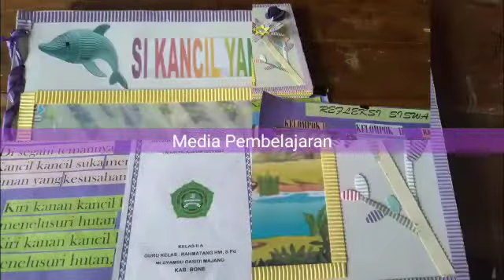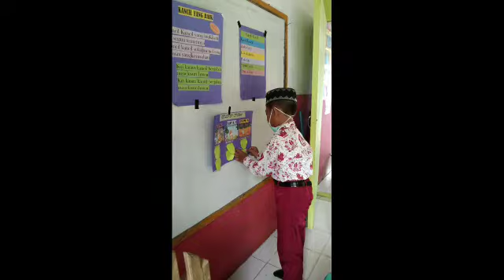Pembelajaran Literasi melalui media BIG BOOK. Rahmatang HW, S.Pd. MI Syamsu Rasyidi Majang.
Pembelajaran Literasi melalui media BIG BOOK.
Rahmatang HW, S.Pd
Di MI Syamsu Rasyidi Majang.
Guru Kelas 2A MI Syamsu Rasyidi Majang

Keuntungan Menggunakan Big Book

Mohana Nambiar (1993: 5) menyebutkan beberapa keuntungan menggunakan Big Books yaitu sebagai berikut:

a. karena Big Books berukuran besar, siswa dapat melihat gambar jalannya cerita dengan jelas, seperti saat mereka membaca buku sendiri. Hal tersebut tentu akan menarik bagi siswa,

b. Big Books membuat siswa menjadi lebih fokus terhadap bahan bacaan dan juga guru. Biasanya jika guru menggunakan buku biasa, siswa akan asyik bermain sendiri. Namun, dengan Big Books siswa akan tertarik dan mau mendengarkan cerita dari guru,

c. siswa akan lebih mengerti dan memahami isi cerita dalam Big Books daripada buku bacaan biasa karena kata-kata yang terdapat dalam Big Books merupakan kata-kata sederhana. Siswa dapat mengikuti setiap kata yang diucapkan oleh guru dan mengetahui bagaimana penulisannya,

d. Big Books memfasilitasi siswa seakan-akan melihat langsung cerita yang dibacakan guru. Siswa dapat merasakan jalannya cerita, dan

e. Big Books merupakan hal baru yang akan membuat siswa tertarik dan mempunyai rasa ingin tahu yang tinggi terhadap apa yang ada di dalamnya. Sehingga, siswa menjadi antusias dalam pembelajaran.

Sumber Rujukan : (Yuniarti, Peningkatan Keterampilan Membaca Permulaan Melalui Media Big Books Siswa Kelas Ib Sdn Mangiran Kecamatan Srandakan, Program Studi Pendidikan Guru Sekolah Dasar Jurusan Pendidikan Prasekolah Dan Sekolah Dasar Fakultas Ilmu Pendidikan Universitas Negeri Yogyakarta, Juli 2014